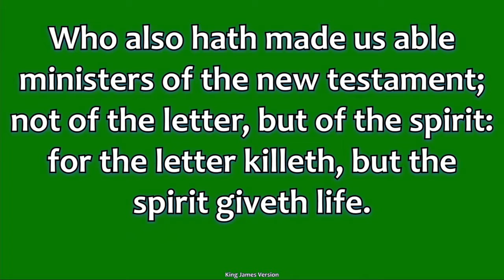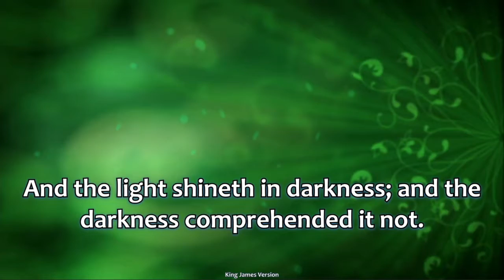SPACI Day 25 of 40 days Fasting and Prayer 15 March 2021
Ministering : Rev Pelumi Ashaolu